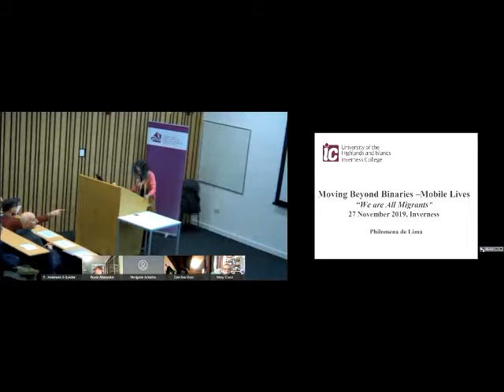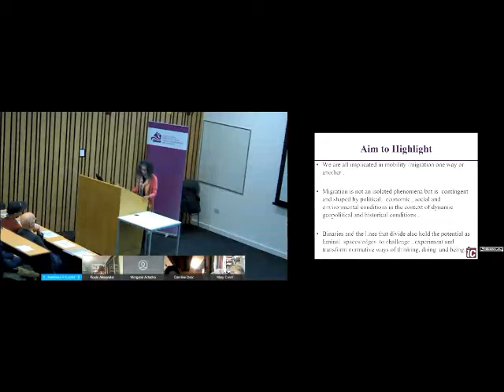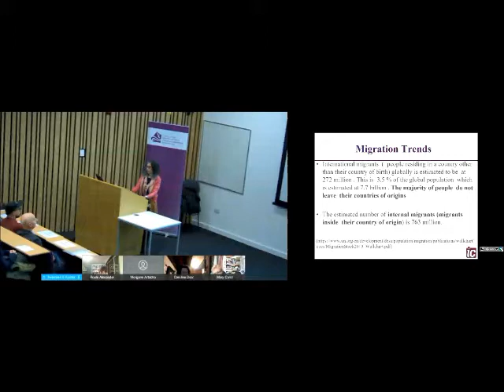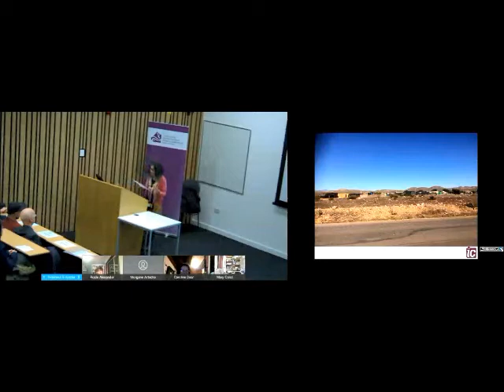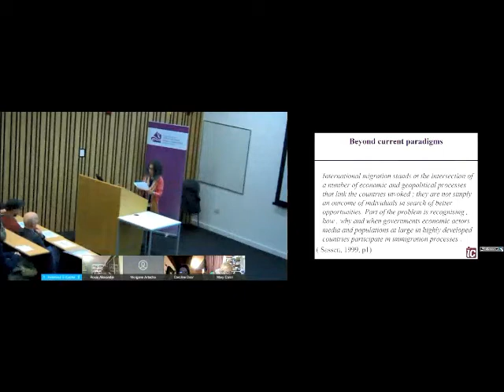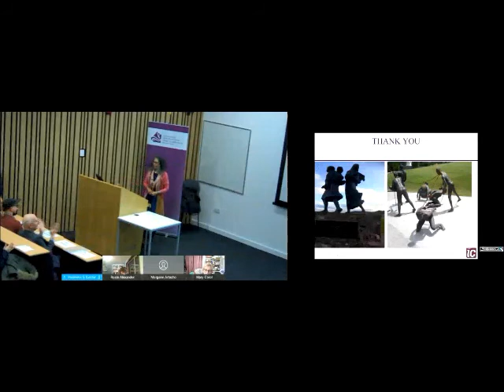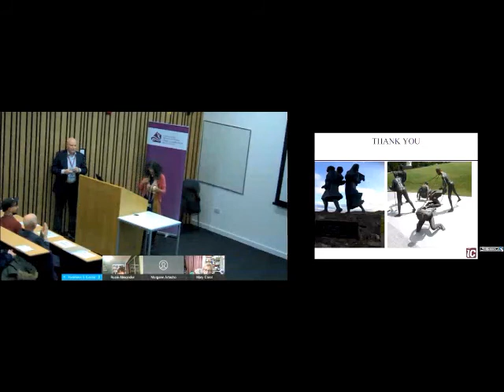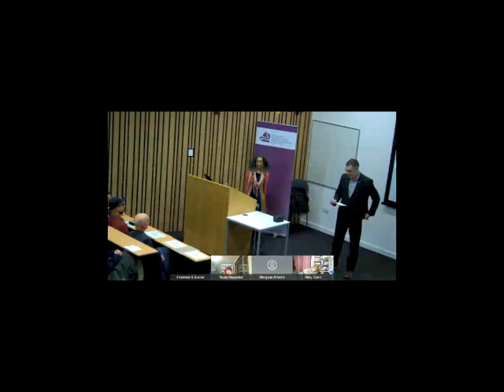Moving beyond binaries - mobile lives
Inaugural lecture of Philomena de Lima 27 November 2019